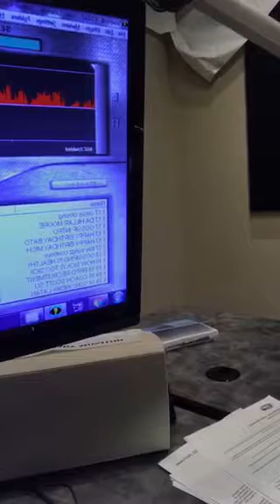LaTangela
LaTangela Fay Maxin In Da Midday with Corey Calliet and DJ Mario mixing it up!!!